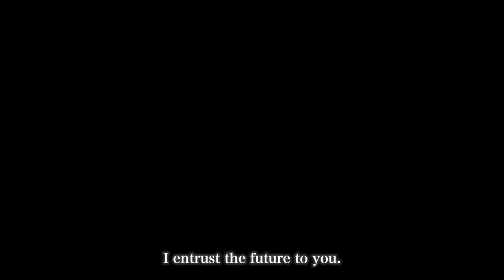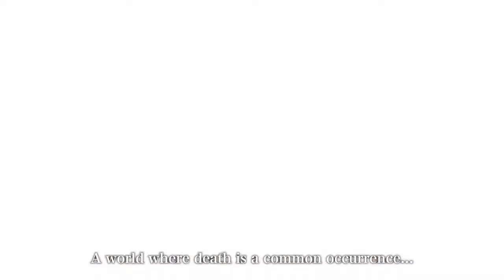Shin Megami Tensei V - Official World in Ruins Trailer(720P_60FPS)